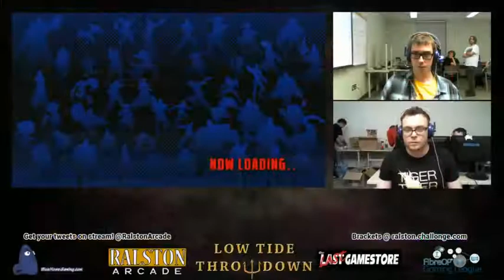LTT: GoreHose vs Dryph (UMvC3)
From Low Tide Throwdown Ultimate Marvel Vs Capcom 3 tournament. on November 17th, 2012 in Dartmouth NS.